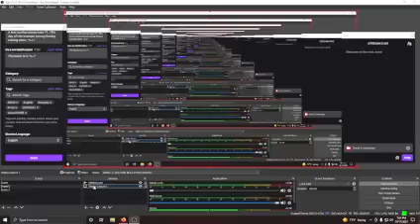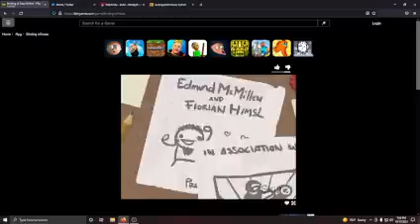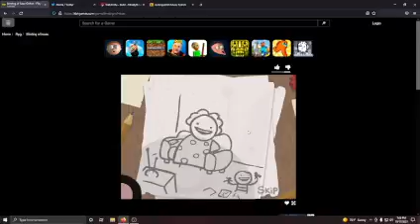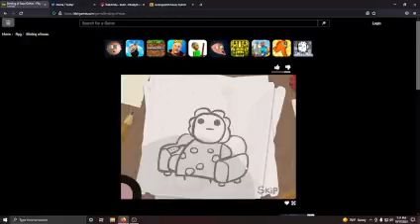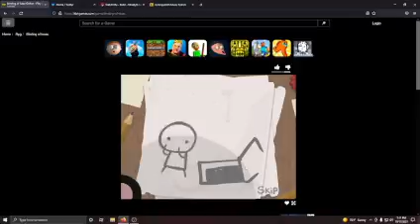A less scuffed stream take 69, dude 17th day of Horrorweeen sarong Sunday coming down ^o.+^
early twitch streams some what questionable ^o.+^